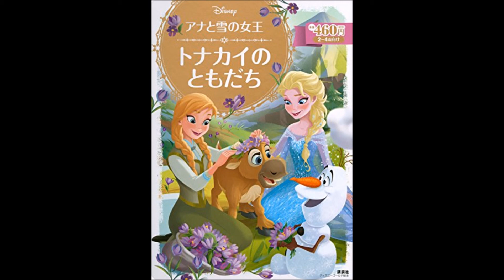【紹介】アナと雪の女王 トナカイのともだち（斎藤 妙子）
今回は、　アナと雪の女王 トナカイのともだち　という本を紹介します。

映画のその後として、完璧です！。

『アナと雪の女王』映画本編のその後のお話です。

あらすじとしては、魔法の力ごと、自分を女王として温かく迎えてくれたアレンデールの人たちにお礼がしたいと思ったエルサが、アナとともにパーティーを開く所から始まります。
飾り付けのための花を摘みに、オラフも入れて、３人で山へと出かけますが、そこで崖から落ちて一人ぼっちのトナカイの子供を見つけます…といったところ。

他社からも「エルサがアナとともに、国のみんなのためにパーティーを開く」という展開の後日話本が出てますが、あちらはエルサが張り切り過ぎて、一人空回りしてる感があった気がします。
こちらは、映画で描かれていた「二人の絆」とそれをつなぐオラフの存在を上手に生かしてるな、と思いました。
それぞれが得意な事を生かして、トナカイの子供を助け、もちろんパーティーも大成功！。
その時にエルサが「私たちの気持ちがみんなに伝わったのなら嬉しいし、何よりあなたと二人で力を合わせて、やり遂げられたんだものね」とアナに言うのですが、この言葉こそが『アナ雪』そのものだと思います。

ディズニープリンセスのウェディングストーリーと同じように、子供用ではありますが、大人でも心が暖かくなる絵本として秀逸だと思いますよ。ディズニーらしい絵もとってもキレイで世界観満載です！。
あと、クリストフは出ませんが、映画では結構強烈な脇役だったオーケンがこの絵本で再登場してます。
トナカイの子を助ける時に、ここで買った（売りつけられた？）物が一役買いますから、世の中何があるかわかんないですね。

その後の幸せな姉妹のお話が見たい方は、ぜひ！。お勧めです。

以上、実際の商品をアマゾンなどでご確認ください。